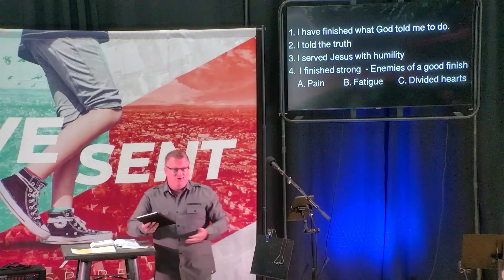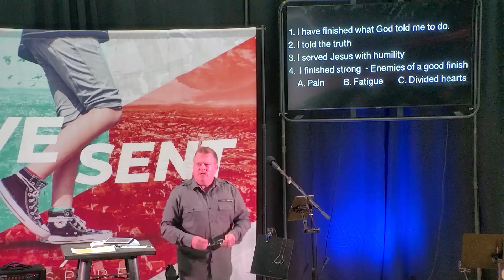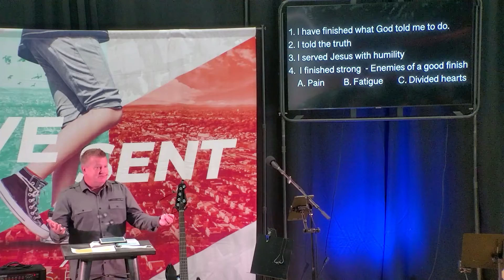Live Sent... With Eternity In Mind - Aspire Church Online